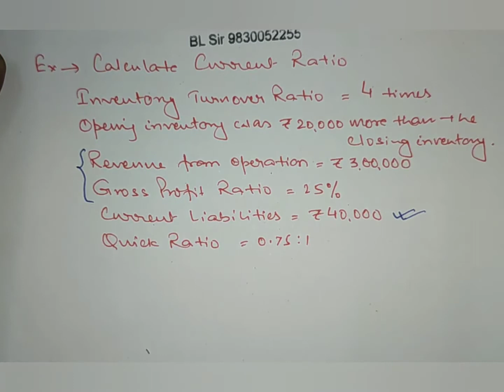# 13 RATIO ANALYSIS (BL AGARWAL)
FOR -ISC/CBSE/Share BOARD -CLASS-12